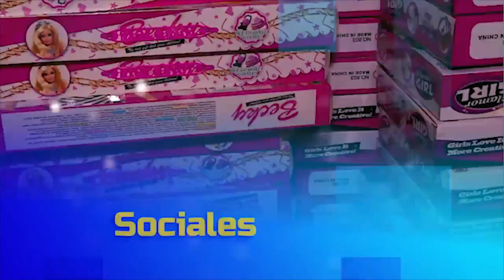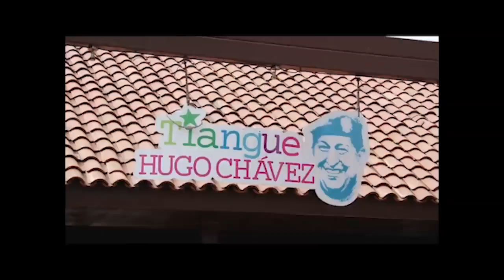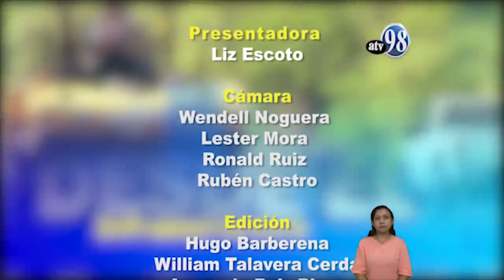DESDE EL PARLAMENTO Lunes 2 Marzo 2020